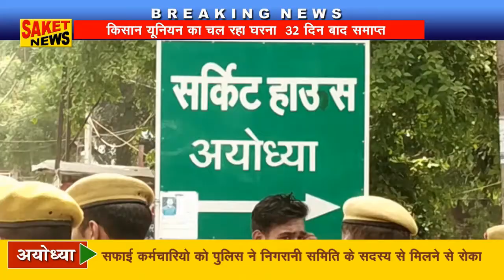SAKET NEWS. 23-05-2022